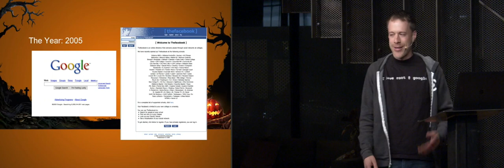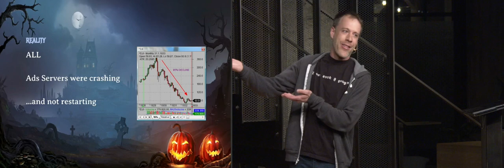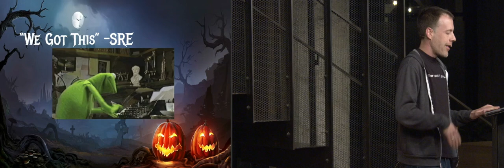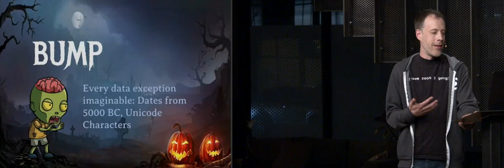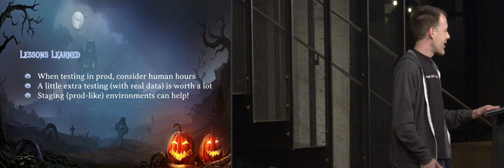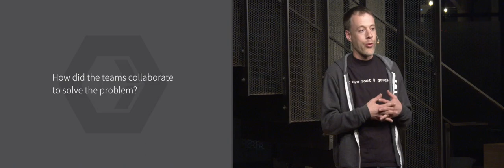Eric Pollmann - Test in Production: Two Tales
First, a tale of a silent-but-deadly data push on a path to take Google Ads fully offline within 90 minutes, with no diagnosis in sight. Second, a zombie haunted pipeline that kept developers awake late into the night. ...each concluded with how we slayed the beast!